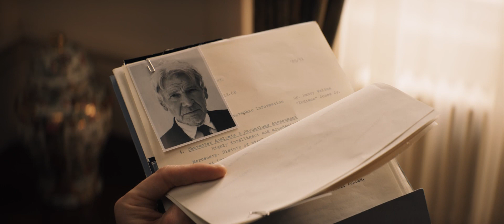Indiana Jones and the Dial of Destiny | Official Trailer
See IndianaJones and the Dial of Destiny, only in theaters, June 30 2023.

Harrison Ford returns as the legendary hero archaeologist in the highly anticipated fifth installment of the iconic “Indiana Jones” franchise, which is directed by James Mangold (“Ford v Ferrari,” “Logan”). Starring along with Ford are Phoebe Waller-Bridge (“Fleabag”), Antonio Banderas (“Pain and Glory”), John Rhys-Davies (“Raiders of the Lost Ark”), Shaunette Renee Wilson (“Black Panther”), Thomas Kretschmann (“Das Boot”), Toby Jones (“Jurassic World: Fallen Kingdom”), Boyd Holbrook (“Logan”), Oliver Richters (“Black Widow”), Ethann Isidore (“Mortel”) and Mads Mikkelsen (“Fantastic Beasts: The Secrets of Dumbledore”). Directed by James Mangold, the film is produced by Kathleen Kennedy, Frank Marshall and Simon Emanuel, with Steven Spielberg and George Lucas serving as executive producers. John Williams, who has scored each Indy adventure since the original "Raiders of the Lost Ark" in 1981, is once again composing the score.